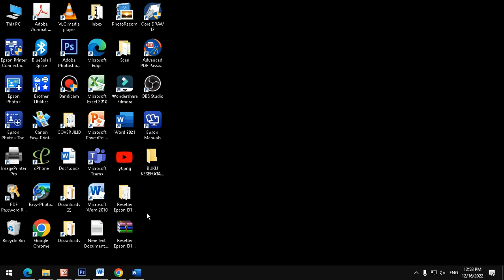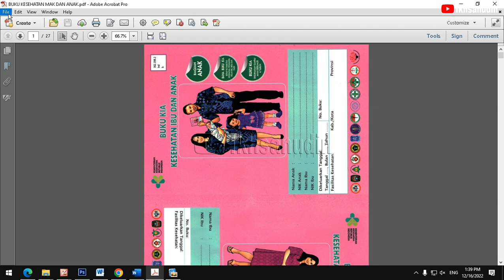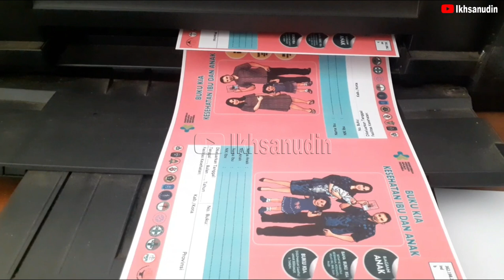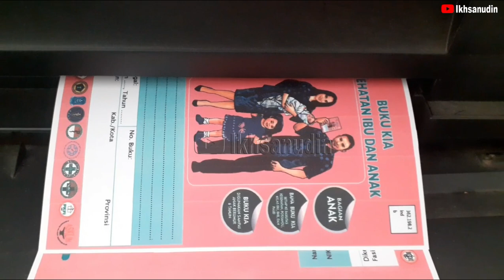cara mencetak cover buku sendiri